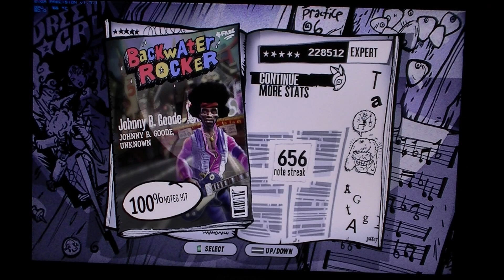Custom Guitar Hero 3 Song :Johnny B. Goode By: Chuck Berry BOT HD